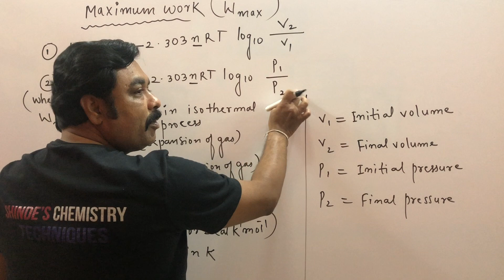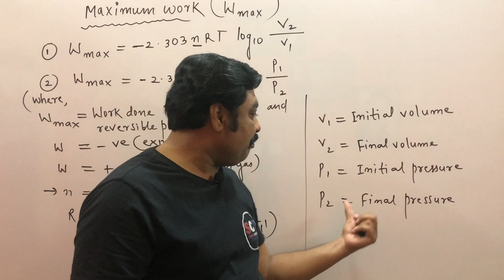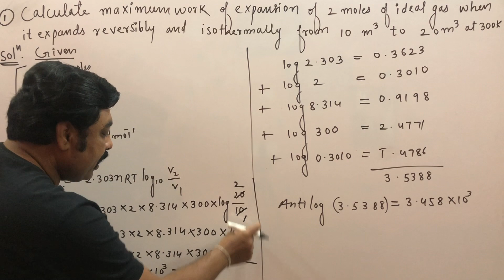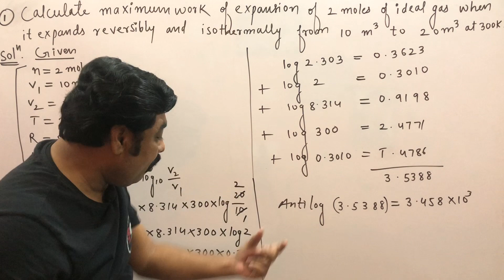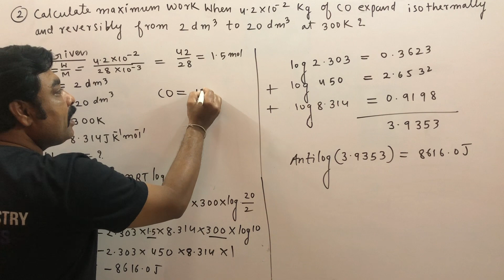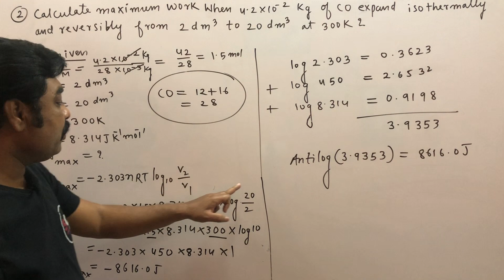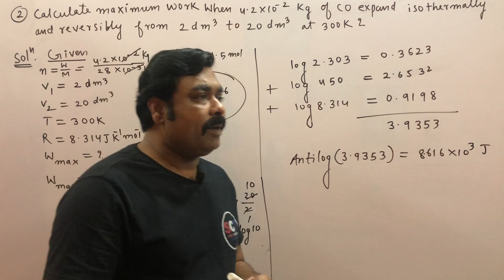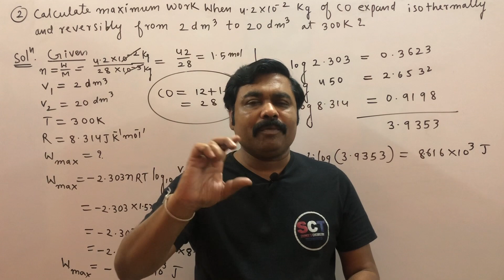HSC 2022 BOARD EXAM | NUMERICAL SERIES | CHEMICAL THERMODYNAMICS | MAXIMUM WORK | REDUCED SYLLABUS